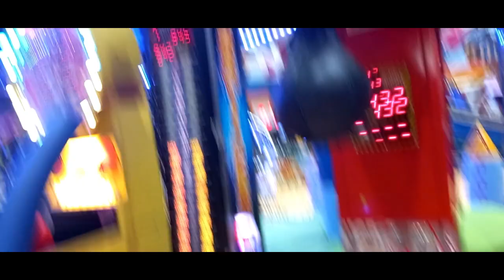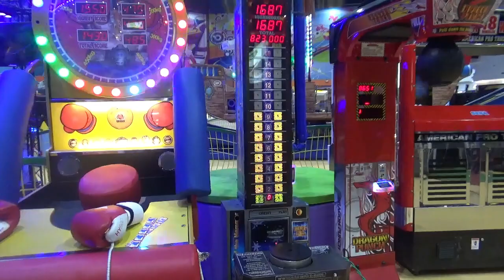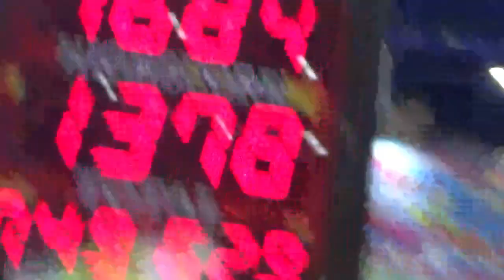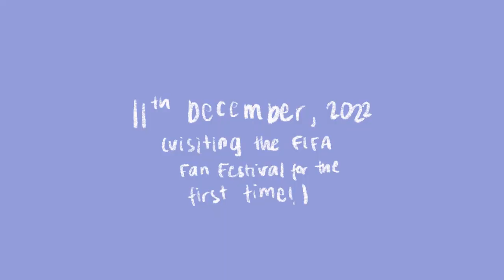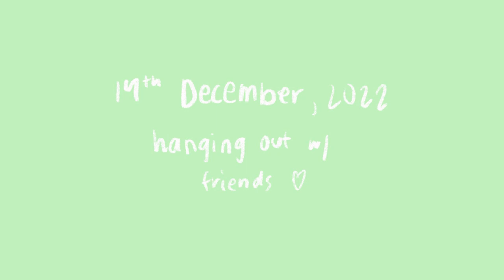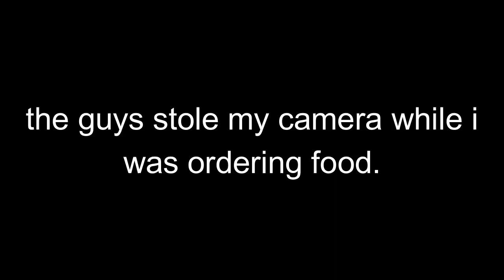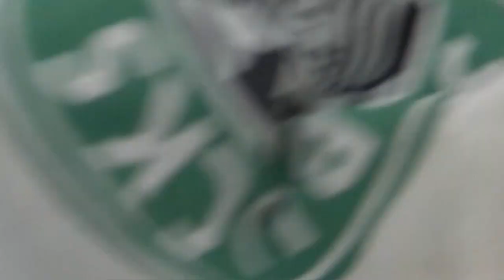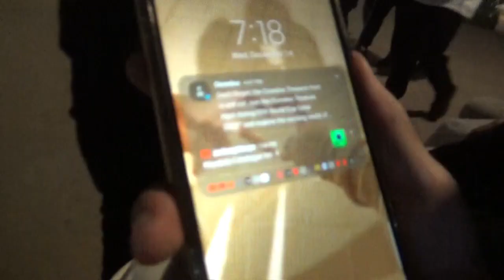vlog #16 - slices of my life during fifa 2022 | watching matches, being chaotic idiots w/ friends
i miss the world cup already so here's what i did during the world cup.

my equipments:
-- editing software: wondershare filmora x
-- camera: samsung a32 4g & sony hdr-pj410
-- thumbnail: picsart & procreate